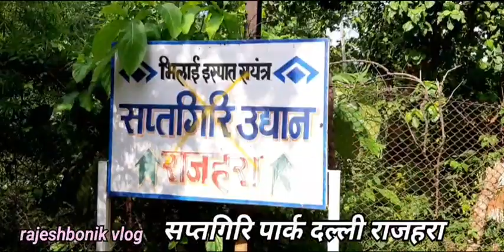DALLIRAJHARA VLOG SAPTGIRIPARK दल्ली राजहरा सप्तगिरि पार्क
सप्तगिरि पार्क दल्ली राजहरा छत्तीसगढ़ का सबसे बड़ा पार्क#chhatisgarh